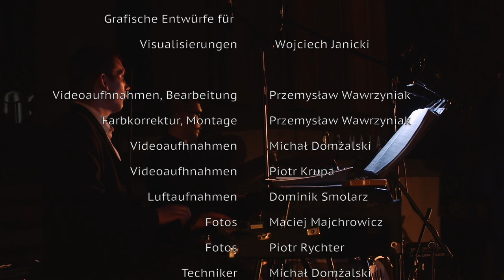Verfassung vom 3. Mai | Vierjähriger Sejm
Multimedia musical performance ”Constitution of 1791”.

Multimedienveranstaltung „Verfassung vom 3. Mai“.

Dieses Schauspiel „Verfassung vom 3. Mai“ ist der ersten europaweit der zweiten weltweit Verfassung gewidmet. Das Programm besteht aus urheberrechtlich geschützten Werken zu den einzelnen Teilen der Verfassung vom 3. Mai. Das Schauspiel bildet eine geschlossene Erzählung, die aus Songs, Ausschnitten aus der Verfassung und Interludien - also kurzen Einführungen in das Leben der letzten Dekade des 18. Jahrhunderts besteht. Die Musik knüpft an Gegenwart an, dadurch entsteht eine für Zuhörer verständliche Atmosphäre einer einheitlichen Erzählung. Alles wird durch Visualisierungen, Grafiken, Animationen und Mapping an ausgewählten Stellen ergänzt.
Das Musikschauspiel schöpft von der Geschichte, Tradition und Erinnerungen an die Verfassung vom 3. Mai.

Elżbieta Węgrzyn - Erzählung, Wort
Karolina Kram - Chojnacka - Gesang
Maciej Fortuna - Trompete
Jakub Królikowski - Tasteninstrumente
Piotr Cienkowski - Kontrabass
Staś Aleksandrowicz - Schlagzeug

Małgorzata Kempa - Drehbuch
Maciej Fortuna - Regie, Liedtexte, Komposition, Bearbeitungen
Krystyna Gaca-Sosnowska - Übersetzung ins Deutsche

Eryk Kozłowski - Tonaufnahmen, Tontechnik, Bearbeitung, Mix, Mastering
Patryk Pawłowski - Tontechnik
Karolina Jacewicz - Animation, Visualisierungen
Michał Domżalski - Visualisierungen
.wju - Mapping
Wojciech Janicki - Grafische Entwürfe für Visualisierungen

Przemysław Wawrzyniak - Aufnahmen , Bearbeitung, Farbkorrektur, Montage
Michał Domżalski - Aufnahmen, Techniker
Piotr Krupa - Aufnahmen
Dominik Smolarz - Luftaufnahmen
Maciej Majchrowicz - Bilder
Piotr Rychter - Bilder

Öffentlicher Auftrag finanziert vom Polnischen Auswärtigen Amt im Rahmen des Wettbewerbs „Öffentliche Diplomatie 2021“.

Diese Veröffentlichung drückt lediglich Ansichten des Autors aus und kann mit dem offiziellen Standpunkt des Polnischen Auswärtigen Amtes nicht gleichgesetzt werden.

Das Jahr 2021 wurde vom polnischen Sejm und vom litauischen Parlament zum Jahr der Verfassung vom 3. Mai erklärt. Das Schauspiel wurde als ein Teil der Feierlichkeiten zum 230. Jahrestag des Beschlusses der ersten Verfassung in Europa vorbereitet.

Die Prämiere fand im Gen. Dąbrowski Schloss in Winna Góra statt. Wir danken dem Leiter dieser Kultureinrichtung, Herrn Marek Roman, für die Unterstützung der Prämiere unseres Schauspiels „Verfassung vom 3. Mai“. Insbesondere bedanken wir uns für seine Hilfe bei Drehortvorbereitungen.

Medienschirmherrschaft
TVP3 Poznań, TVP3 Bydgoszcz, Radio Poznań, Radio Lublin